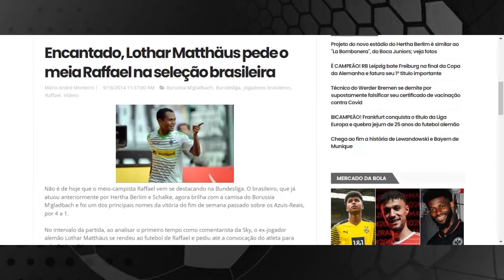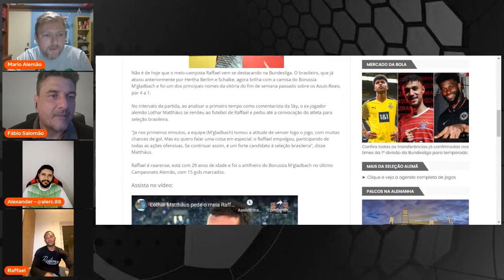Corte #1 - Raffael fala sobre rumores de jogar na seleção alemã e sonho pela seleção brasileira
Conversamos com o meio-campista/atacante Raffael, que defendeu as cores de Borussia M'gladbach, Schalke 04 e Hertha Berlim na Bundesliga.

Neste corte, o jogador comentou os rumores para defender a seleção alemã e o sonho de jogar pela seleção brasileira. Nenhum dos dois se concretizou.